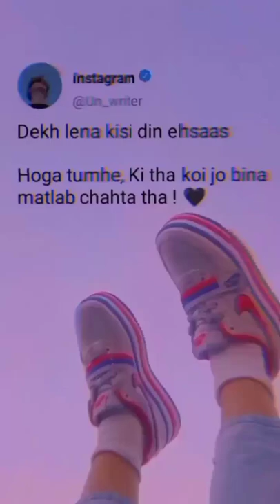Trueline_Motivational_whatsapp status 🔥